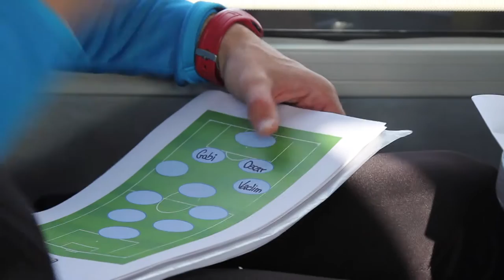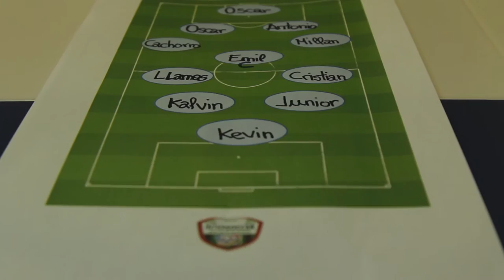A.C. Intersoccer Madrid. East Coast Spain Tour 2016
Intersoccer football academy was doing its famous tour the second week of December, having a full football experience and also visiting some of the nicest places in the Spain's East Coast.